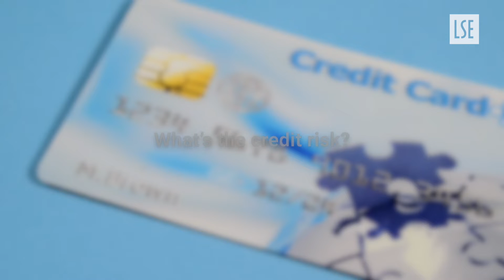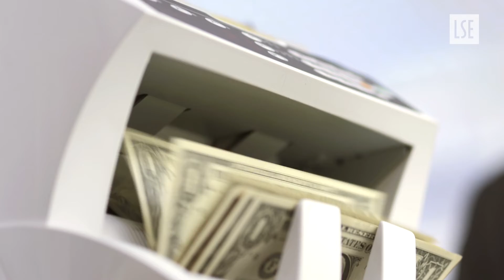How Banks Make Business Decisions | LSE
Business leaders across functions need a firm grasp of finance to effectively drive organisational success. It’s a key component to understanding how an organisation operates, and enables professionals to participate with confidence in financial discussions and decision-making.

Alex Dugay, assistant director of Deloitte UK, talks to Dr Dirk Jenter, associate professor of finance at the London School of Economics and Political Science (LSE), about how auxiliary services such as credit cards, bank accounts, and pension funds help banks stay profitable.

On the Managerial Finance online certificate course from LSE, you’ll gain a practical grounding in modern finance to promote business performance. Develop the tools to understand the nuances of corporate finance, and apply these to your business context through forecasting methods, project evaluation, realistic performance plans, and the monitoring of financial outcomes.

Through stronger financial proficiency, you’ll learn how to make informed strategic decisions and enhance your managerial impact.

Six weeks, entirely online.